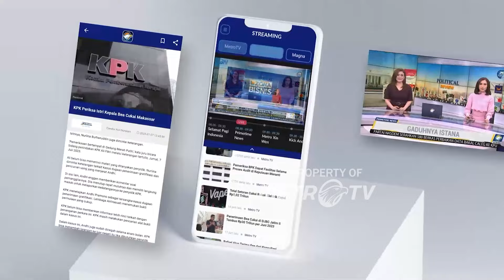Memburu "IS" Residivis Pembvnvh Gadis Penjual Gorengan - [Selamat Pagi Indonesia]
MetroTV, Kasus P3mbvnvh4n Gadis Penjual Gorengan Yang Diduga Dilakukan Oleh Seorang Residivis Tak Membuat Pelaku Jera Dan Menjadi Bukti Kasus Kr1min*l Di Indonesia Kian Mengkhawatirkan Lantas Bagaimana Respon Warga? Kita Bergabung Dengan Rekan Rona Marina Dalam Segmen Warga Bicara Berikut Ini.